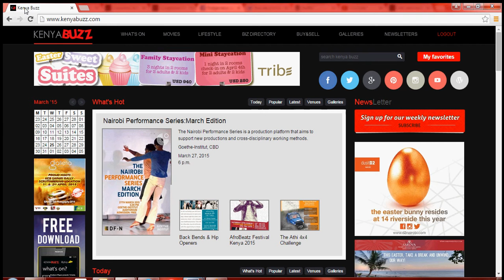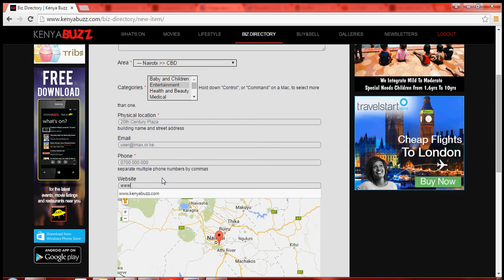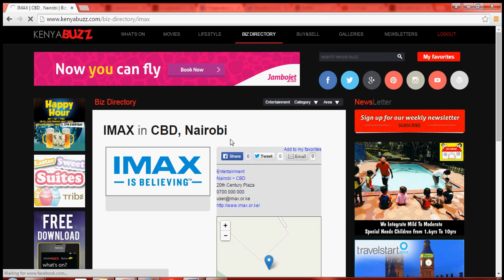How to Upload Your Business to KenyaBuzz